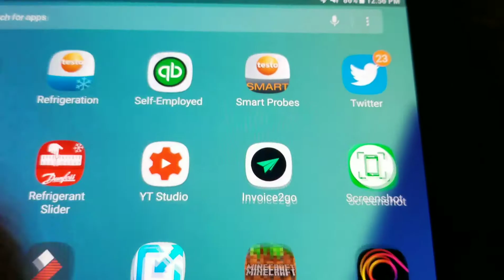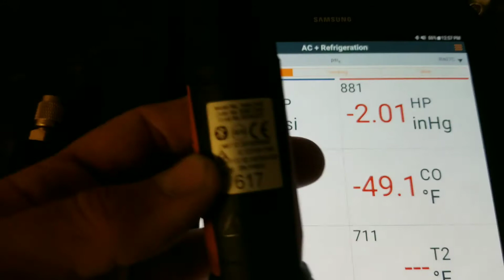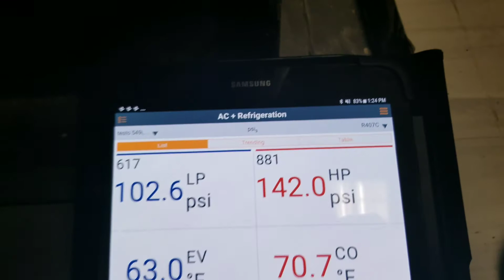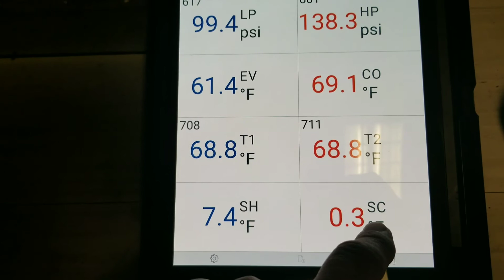Testo AC and Refrigeration Smart Probes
These Smart Probes are great for on the go preventative maintenance contracts and diagnostics.  Pair up with the free Smart Probes app to receive and record data in real time and create and email reports in PDF or Excel Format.